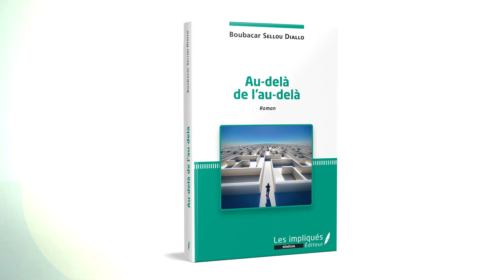Au delà de l’au delà - Roman - Boubacar SELLOU DIALLO